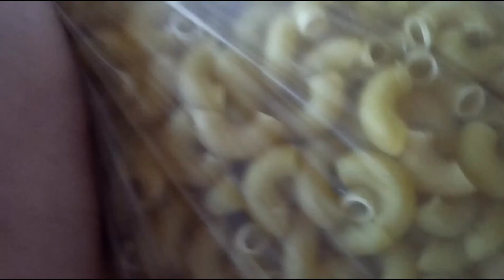A hectic day || AJ Kiya BHT zyada Kam || kmbal or rzaia Rakhi peti main || Pakistani lifestyle vlog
daily vlog
study vlog
vlog
productive vlog
hectic shoot day
hectic shoot day vlog
a day in my life
what i eat in a day vlog
a day in my life vlog
productive day
college vlog
weekly vlog
a productive day vlog
shoot day vlog
uni vlog
aesthetic vlog
shooting vlog day
school vlog
date vlog
exam week vlog
nyc vlog day in the life
a hectic day in life of a jee aspirant